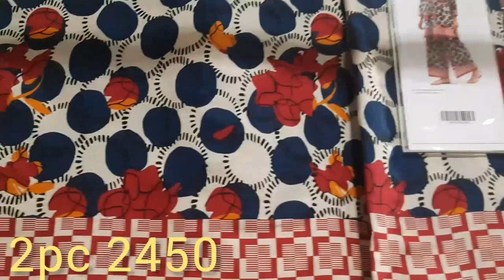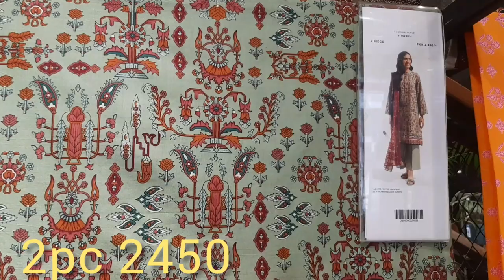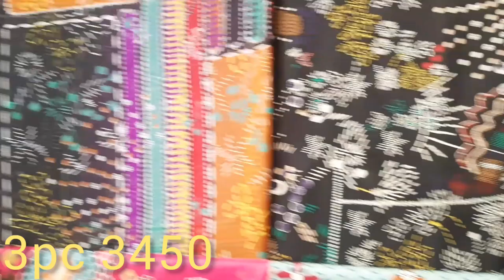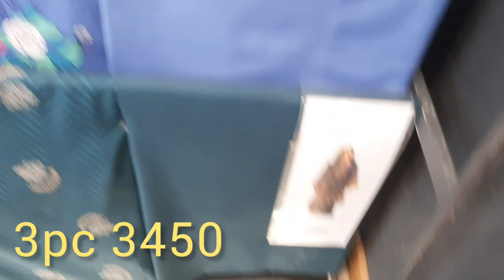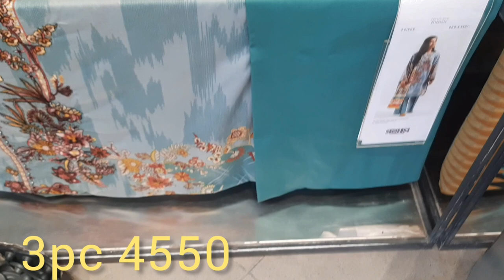Beechtree lawn volume #1 2023|| Beechtree new summer collection